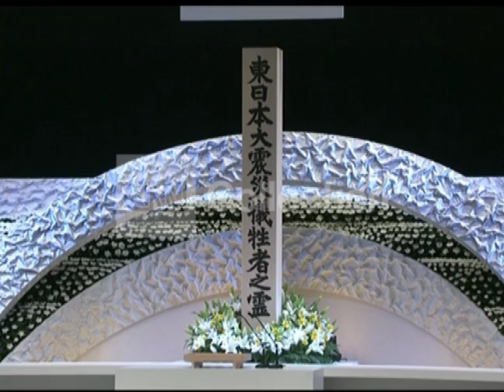JAPAN:TSUNAMI AND QUAKE 2 YEAR ANNIVERSARY